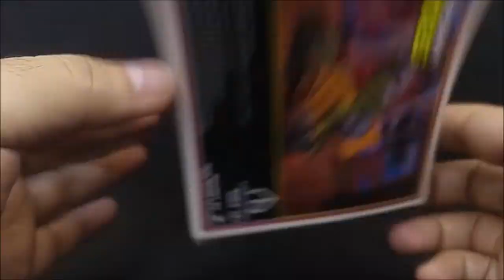New Age The Legendary Heroes Hogan (Autobot Brawn) Review & Transformation Guide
This is a review of New Age Toys The Legendary Heroes Hogan, a third party representation of Transformers Generation One Autobot Brawn. Discussion points include packaging, accessories, articulation, G1 cartoon accuracy, and overall fun factor.

For this and other way cool toys, visit Hobby Korner at Shoppesville, Greenhills!

Original art by Migui Gabriel
Typeface manipulation by Ana Villarosa and Jaycee Noriega
Original music "All Kinds of Things" by Kris "Herr K" Dalao, RM Rodriguez, and Jaycee Noriega